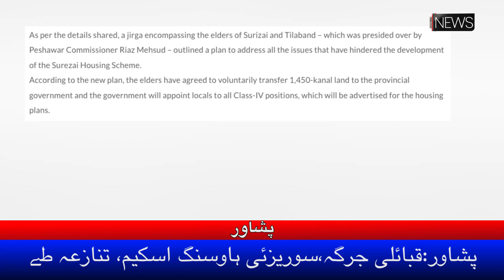Peshawar walon ke liye khushkhabri | Surizai Housing Scheme | Breaking news Peshawar